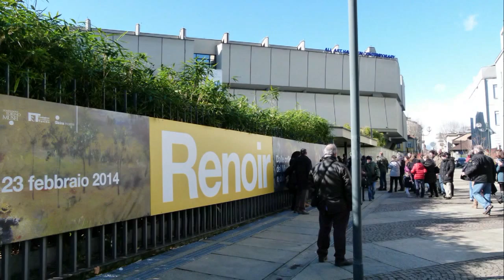TORINO Ingegnosa - elegante - magica - HD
© CLAUDIO MORTINI*
Torino è come la sua Mole, elegante, ingegnosa, sfuggente.
Torino  è stata: dal piccolo villaggio abitato da tribù taurine fino alla sua breve parentesi di capitale del regno italiano. Nei caffè, dove ancora si possono trovare i liquori di un'antica tradizione alpina, Torino è ancora la città dei Savoia, in quel tepore che sa di cioccolata tutto è come allora. E mentre la nebbia si dissolve come risucchiata dal Pò che scorre calmo contornato da ampi parchi, appaiono, come se non ci fossero mai stati, i quartieri della periferia un tempo abitati dagli operai della Fiat. Appaiono le auto, i semafori, le linee dei tram, gli abbaini in stile parigino; riprende il traffico. Torino torna a essere una metropoli industriale, la prima in Italia , la sola per molto tempo. Ma mescolata alle particelle di smog che sporcano l'aria continua ad esserci quell'atmosfera strana e sfuggente, ricca di eleganza e carica di intraprendenza che conferisce a questa città dall'aspetto tranquillo un fascino che sorprende.

L'edificio più famoso di Torino è la Mole Antonelliana la cui guglia alta 167 metri domina la città. La costruzione ha l'aspetto di una pagoda slanciata e originariamente doveva essere la sinagoga della comunità ebraica torinese. Secondo l'ardito progetto dell'architetto Antonelli, la Mole doveva essere l'edificio più alto dell'Europa. La mole però non riuscì mai a raggiungere questo primato: diversi problemi, sia finanziari sia strutturali,rallentarono i lavori fino al completamento nel 1899 quando il primato apparteneva già alla Tour Eiffel. Le resta, comunque, il record di edificio in mattoni più alto in assoluto! Nel corso del Novecento la Mole rimase inutilizzata per diversi anni, finché nel 1987 iniziarono i lavori di restauro. Oggi ospita il museo nazionale del cinema ed è stato installato un impressionante ascensore panoramico che porta direttamente sotto la guglia.

Poco distante dalla Mole si trova via Po, una delle principali arterie del centro cittadino. Il corso, attraverso piazza Vittorio, collega la Gran Madre di Dio sulla riva sinistra del fiume, una cattedrale neoclassica (1827-31) che ospita il mausoleo-ossario della guerra '15-'18, con Piazza Castello, nel cuore della città. Progettata nel 1584 da Vitozzi, la piazza prende il nome  all'imponente castello che sorge nel suo centro, Palazzo Madama. L'edificio fu ricavato in epoca medievale dalle vecchie porte romane e in seguito ristrutturato con l'aggiunta della imponente facciata settecentesca a opera dell'architetto Juvarra. Sulla piazza si trovano anche il Palazzo Reale dei Savoia, il Teatro Regio, il Palazzo della Giunta Regionale, quello della Prefettura, delle egreterie, l'Armeria e la Biblioteca Reale dove sono conservate opere di Leonardo da Vinci.
Adiacente alla piazza si trova il Duomo di origine rinascimentale dedicato a San Giovanni Battista ed eretto nel 1491-98. All'interno, nella cappella barocca è onservata la teca d'argento che contiene la Sacra Sindone.

Torino oltre a essere una città ricca di storia e monumenti è ritenuto un luogo in cui si
concentrano forze magiche ed esoteriche. Secondo alcune teorie essa formerebbe un
trigono con Lione e Praga per la magia bianca e con Londra e San Francisco per la magia nera. Nascosti fra i suoi edifici inoltre si troverebbero diversi elementi architettonici, rosoni, maschere, statue di draghi di cani e di figure simboliche che avrebbero una duplice valenza esoterica. Essi sarebbero sia simboli positivi sia negativi a seconda degli elementi con cui vengono messi in relazione. Infine Torino sorgerebbe nel punto d'incontro di diverse linee sincroniche di energia. Queste percorrerebbero il pianeta incrociandosi in vari punti fino a formarne un reticolo!

Assolutamente da visitare il Museo Egizio (Egyptian Museum Torino ): tra i quattro maggiori del mondo Il Museo Egizio è statale ed è aperto per tutto l' anno. Possiede delle opere di inestimabile valore ed una collocazione invidiabile al centro della città in Via Accademia delle Scienze, prospiciente Piazza Carignano e la Chiesa di San Filippo.
Altre zone di Torino sono considerate ricche di energie magiche. Per esempio l'area vicina al Po - Eridano dove sorge la Gran Madre di Dio, che si ritiene sia stata costruita su un antico tempio egizio, sarebbe interessata da una potente forza positiva. Un altro punto caratterizzato dall'energia positiva sarebbe la Piazza e Giardini Reali dove si trovano le fontane dei Tritoni e delle Nereidi. Piazza Statuto invece con il monumento ai caduti per il traforo del Frejus e l'obelisco dedicato a G. B. Beccaria sarebbe caratterizzata da energia negativa, forse anche perché in passato era il luogo dove avvenivano le esecuzioni e nei sotterranei è stata rinvenuta una necropoli.